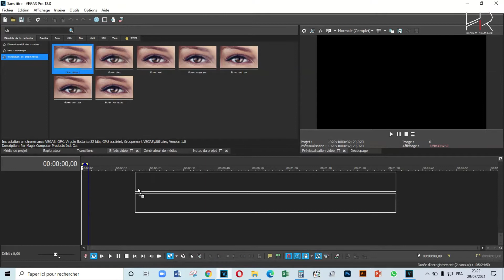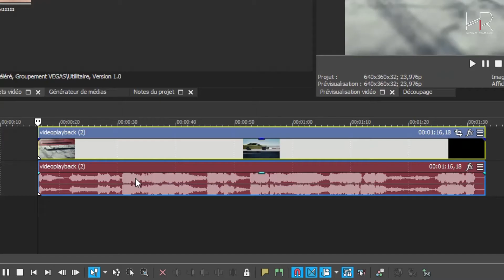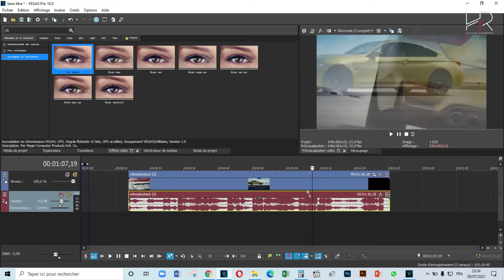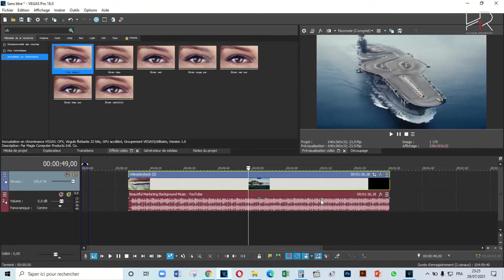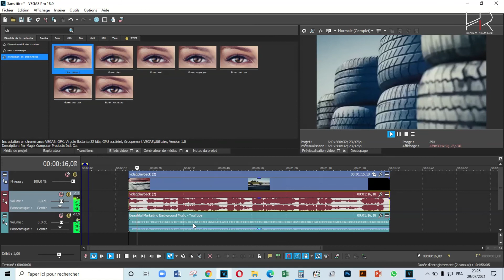أسرع وأفضل طريقة لفصل الصوت عن الفيديو من خلال برنامج سوني فيغاس SONY VEGAS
* سلسة شاملة لاحتراف المونتاج من خلال افضل برامج المونتاج السوني فيغاس SONY VEGAS.